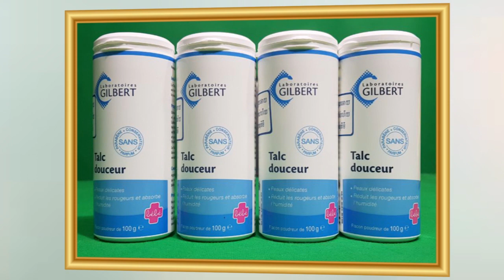អាសន្នធំហើយ!! អាមេរិចប្រើនុយក្លេអ៊ែរ ទៅលើចិន ដើម្បីការពារកោះតៃវ៉ាន់